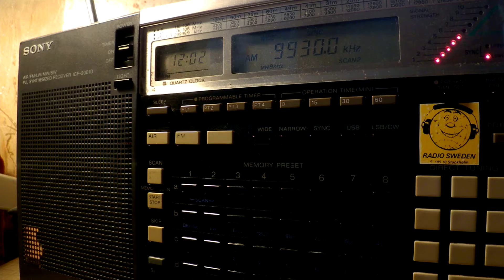03 02 2017 T8WH Angel 3 relay Radio Que Me in Vietnamese to EaAs 1200 on 9930 Medorn